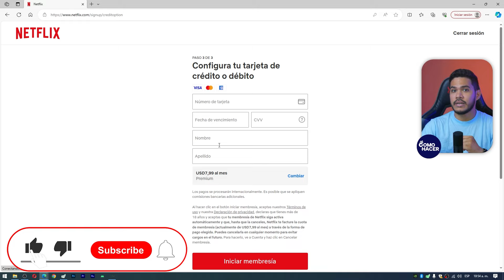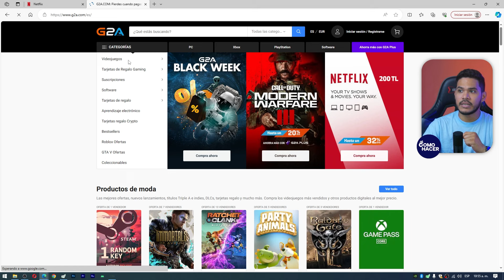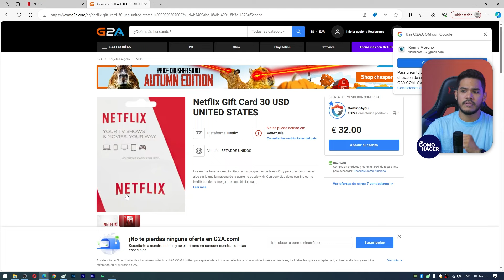¿Cómo CREAR CUENTA Netflix SIN TARJETA? - 🆕 Descubre las Alternativas para Tener una Cuenta 🆕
Uno de los requisitos para tener una cuenta en Netflix es disponer de un método de pago, por lo general, el más usado son las tarjetas de crédito. Pero, ¿qué puedes hacer si no tienes tarjeta de crédito? En este video te mostramos Cómo CREAR CUENTA Netflix SIN TARJETA. Conoce las alternativas para crear tu propia cuenta Netflix si necesidad de tarjeta de crédito. Obtén tu cuenta Netflix sin problemas.